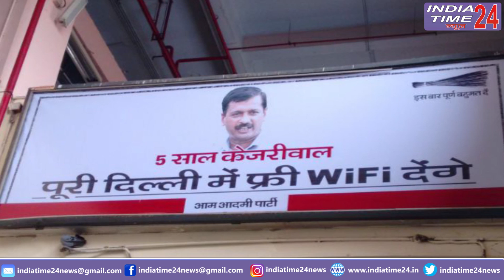AAP संगठन मंत्री Amit Kanojia ने दी Free Wi-Fi से जुड़ी विस्तृत जानकारी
मुख्यमंत्री अरविंद केजरीवाल ने बुधवार को Free Wi-FI की घोषणा करके दिल्ली वालों को एक नया तोहफा दिया। ये Free Wi-FI की सुविधा लागू कैसे होगी, कितने लोगों को इसका फायदा मिलेगा और इसे जमीनी स्तर पर लाने की प्रक्रिया क्या होगी, आम आदमी पार्टी से वार्ड 31 के संगठन मंत्री अमित कनौजिया ने सभी जानकारियां दी।